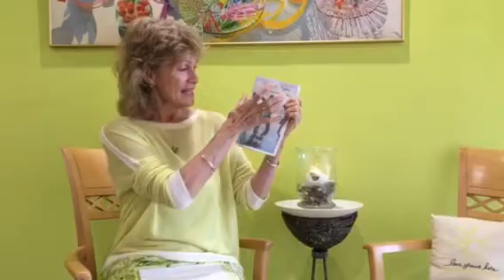Our Daily Word - Joy